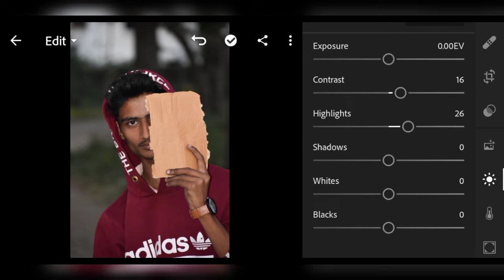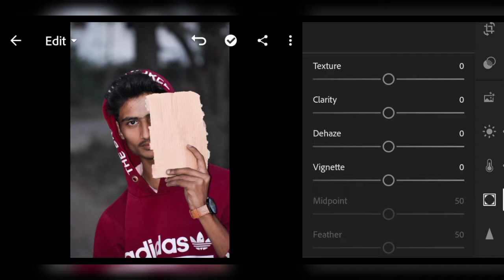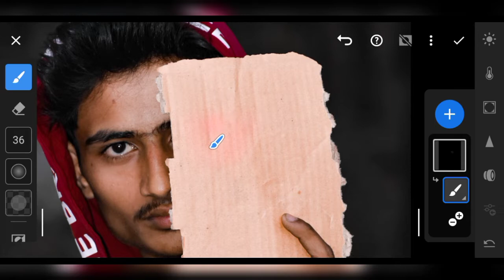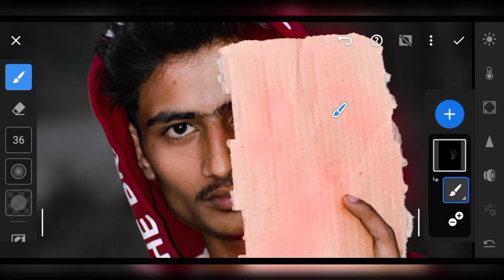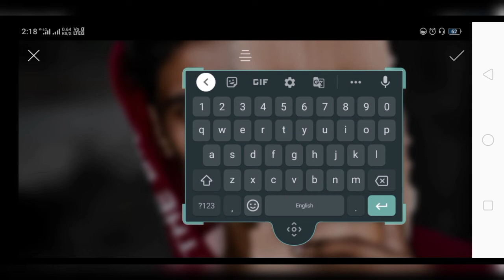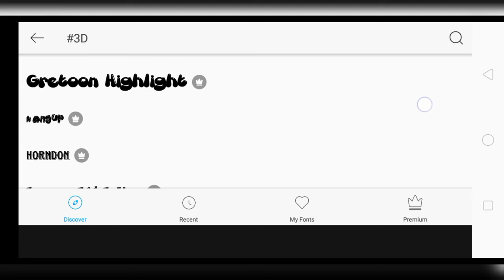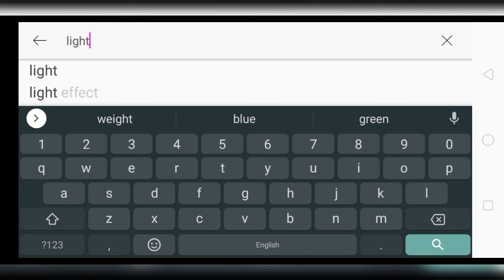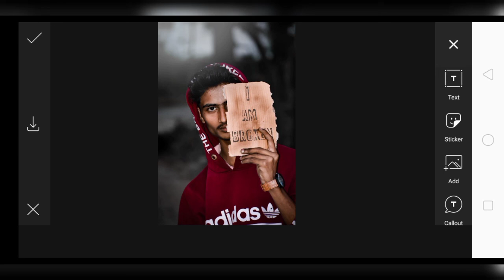DARK BLACK TONE CREATE KARE (LIGHTROOM WITH PICSART) SUBSCRIBE MY YOUTUBE CHANNEL FOR MORE VIDEOS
THENK YOU

best mobile photo editing
more 4 app
1.Lightroom
2.PicsArt
3.snapseed
4.autodesk sketchbook